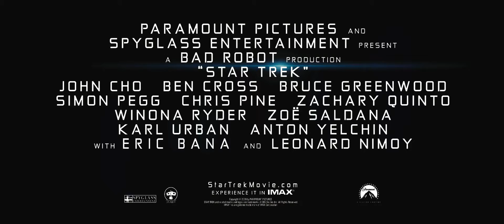Star Trek 2009 Trailer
Awesome music from Two Steps From Hell :)